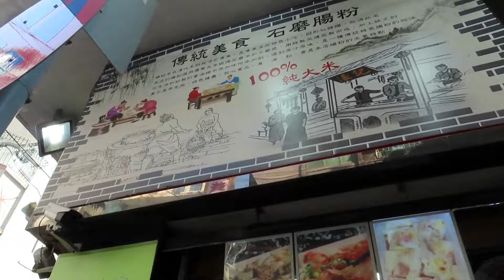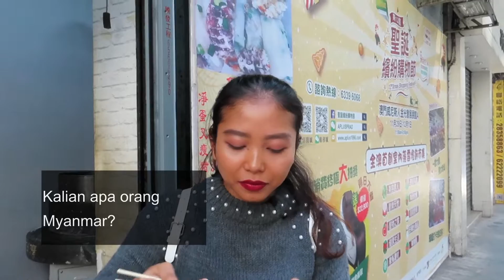SARAPAN YANG MELELEH DAN PANJANG❗️😆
Hai teman 👋
Kalau kalian suka videonya silahkan like kalau gak suka silahkan dislike,